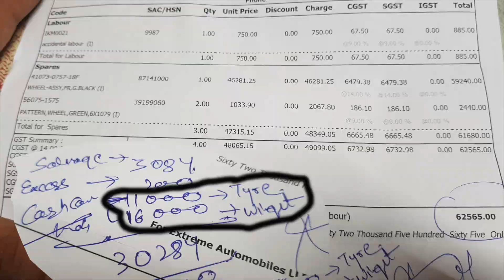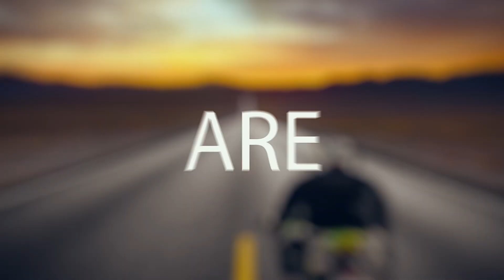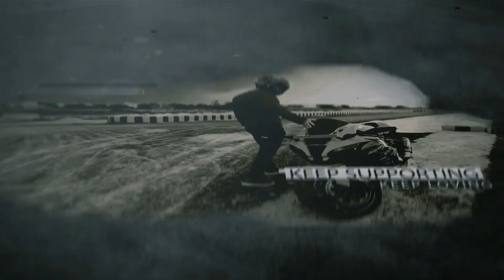Money Roars -Nuksaan Ho Gya | Kawasaki Zx10R | Pirelli Tyre | Winglet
In this video you will see how much I have to pay to change the alloy and tyre in my bike..I also added winglets to my bike for more bolder look.
winglet -16,000
Pirelli rosso 2 - 11,000
Zx10r alloy - 62,000

If You Like The Video Than Don't Forget To -

Keep Supporting